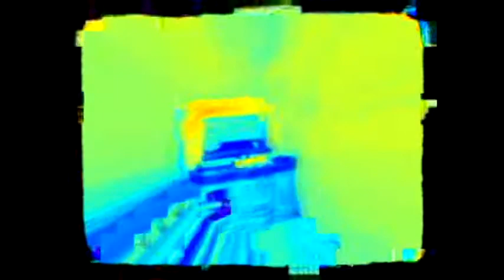Apskritimai(avant-garde cinema is short)